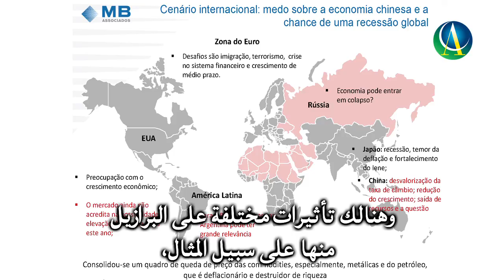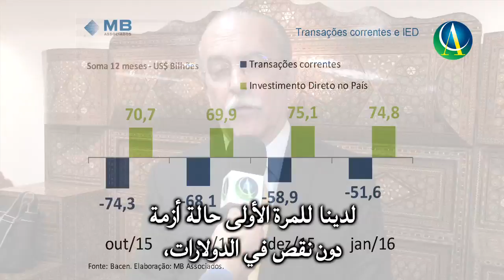José Mendonça de Barros in a lecture at Arab Brazilian Chamber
As Brazil’s economy grapples with recession, José Roberto Mendonça de Barros said in a lecture at the Arab Brazilian Chamber offices that businesses must redouble their export efforts.